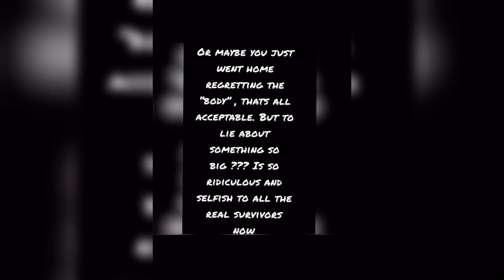RICHY JIGGY KAI CENAT’S FRIEND FINALLY CLEARS HIS NAME!! WHY DOES NOBODY CARE?? | SLIME TIME WIT ROC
“SLIME TIME WIT ROC”

WHERE I BREAK DOWN THE LATEST NEWS HAPPENING IN THE MATRIX YOU KNOW AS LIFE!!

MEET SLIME WORLD